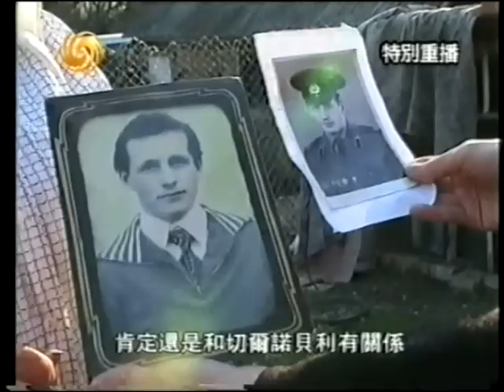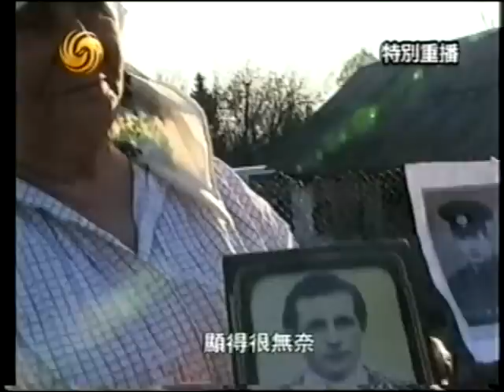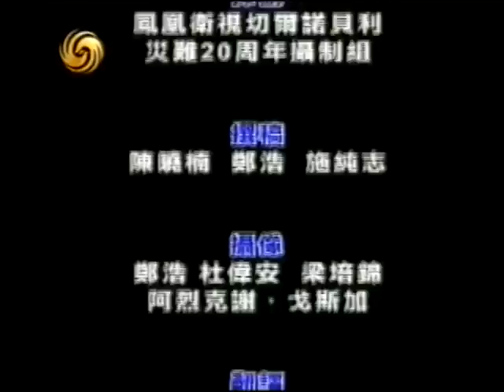「核」去「核」從(下) 3_3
特別重播：「核」去「核」從 鳳凰衛視努覆諾貝利災難20周年祭
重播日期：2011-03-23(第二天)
採訪：陳曉楠
撰稿：陳曉楠、鄭浩、施純志